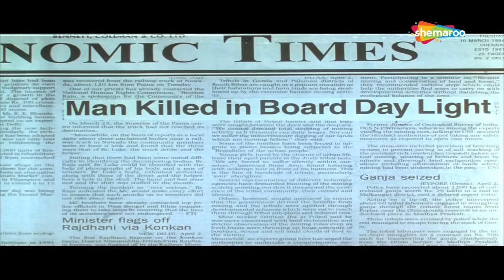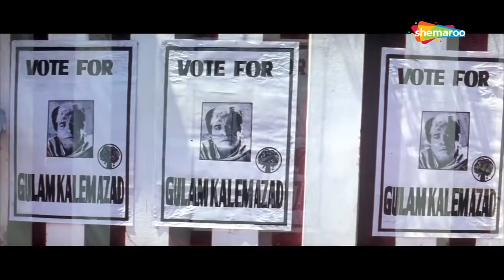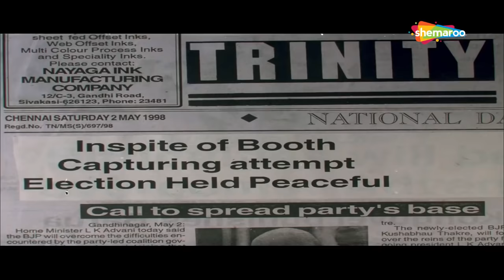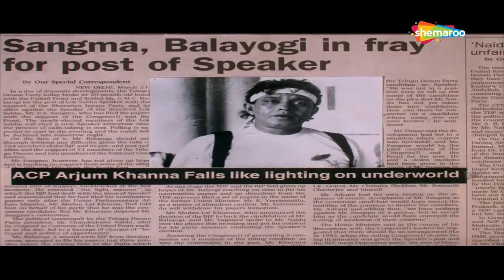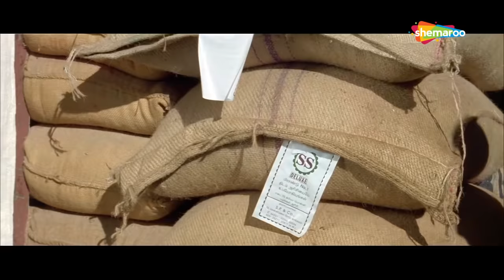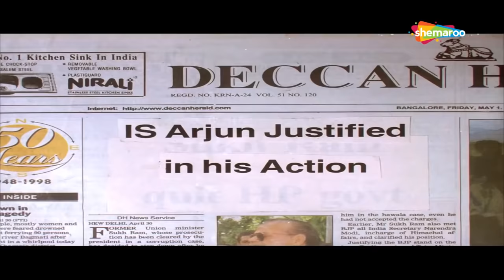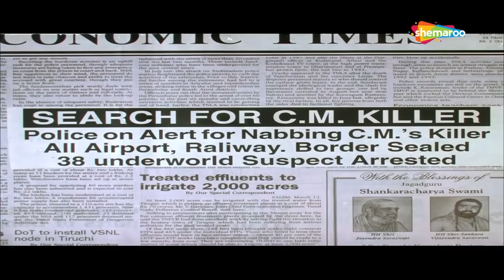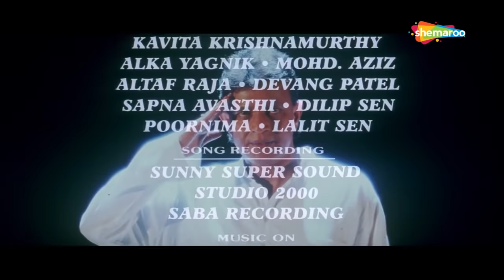Mard(1998)(HD) Mithun Chakraborty Action Movie | Shakti Kapoor, Gulshan Grover | Action Hindi Movies